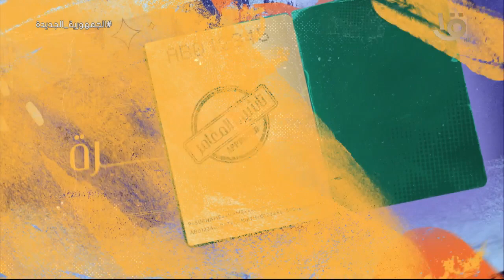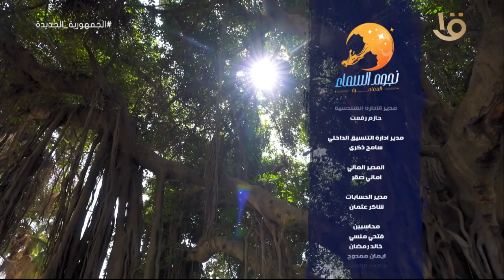جرعة زائدة من الأدرانالين مع "هبة مجدي و محمد محسن" من الأقصر .. الحلقة الكاملة 15-4-2022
نجوم السماء | جرعة زائدة من الأدرانالين مع "هبة مجدي و محمد محسن" من الأقصر .. الحلقة الكاملة 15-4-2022